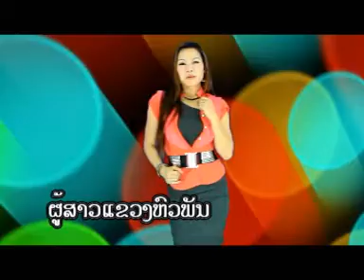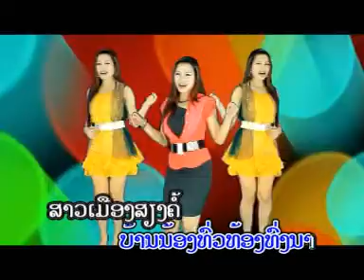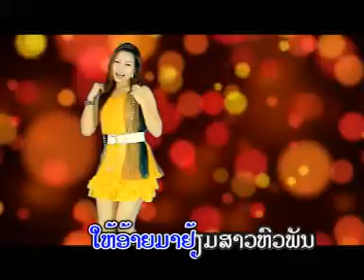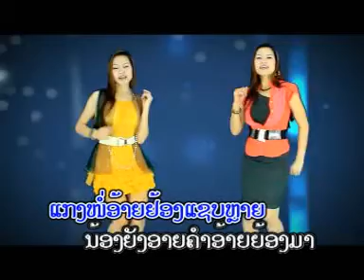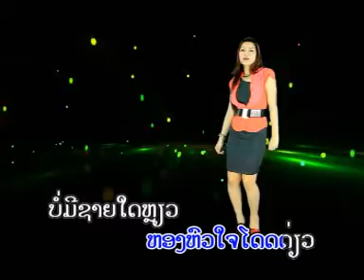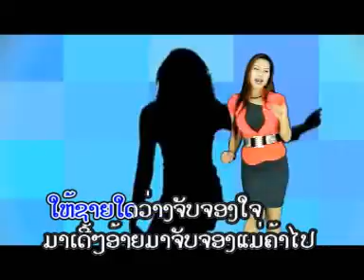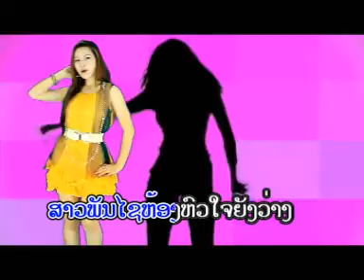ສາວຫົວພັນ - ແສງນະພາ ດາລານ້ອຍ / เเสงนะพา ดาลาน้อย - สาวหัวพัน / Lao songs - sao hua phun